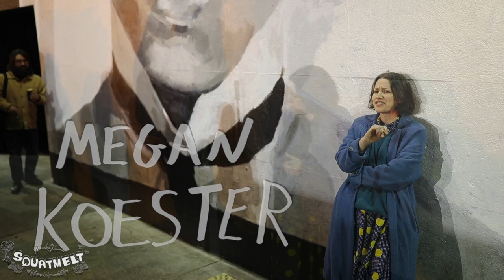SquatMelt Comedy @ Chaplin 21 (5 Year Anniversary! Howard Kremer, Bill Kottkamp, Cornell Reid ...)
SquatMelt Comedy @ Chaplin 21 (5 Year Anniversary! Howard Kremer, Bill Kottkamp, Max Beasley, Matt Knudsen, Megan Koester, Handren Seavey, Cornell Reid)